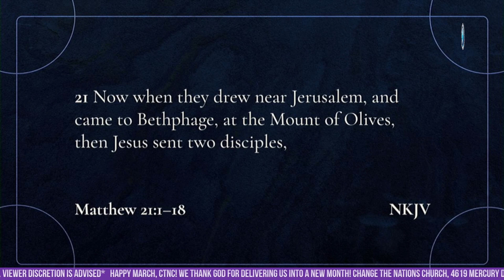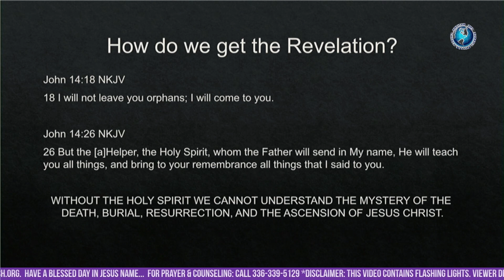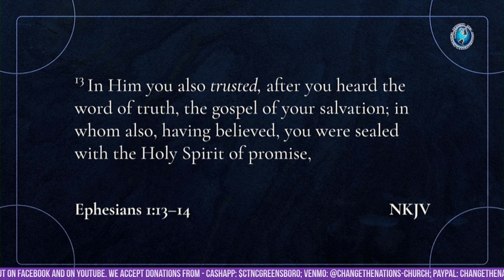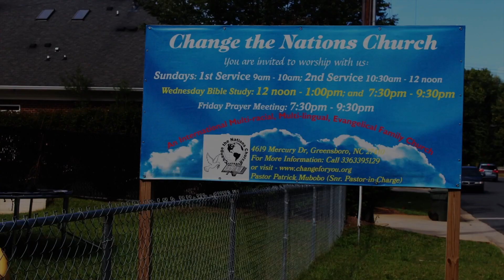CTNC |FREQUENTLY ASKED QUESTIONS ABOUT THE THREE BAPTISMS by Pastor Patrick Mubobo | Mar 24, 2024